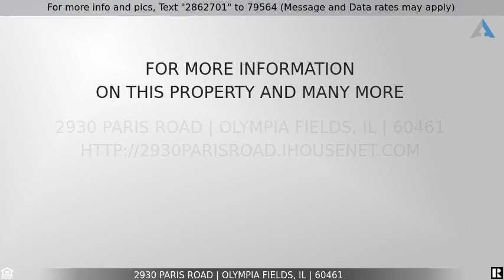Priced at $369,000 - 2930 Paris Road, Olympia Fields, IL 60461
Home for Sale in Olympia Fields

GREAT OPPORTUNITY TO OWN THIS  BEAUTIFUL AND SPACIOUS 5 BEDROOM, 3.5 BATHROOM TRADITIONAL HOME. FAMILY ROOM HAS WOOD BURNING FIREPLACE. HARDWOOD FLOORS, SPACIOUS EAT-IN KITCHEN WITH STAINLESS STEEL APPLIANCES, LEADING TO A HUGE BACK YARD WITH NEWLY BUILT DECK -FULL FINISHED BASEMENT WITH ADDITIONAL BEDROOM/RECREATION ROOM AND FULL UPDATED BATHROOM . LOCATED IN A QUIET CUL-DE-SAC, WELCOME HOME. THIS IS A MUST SEE!